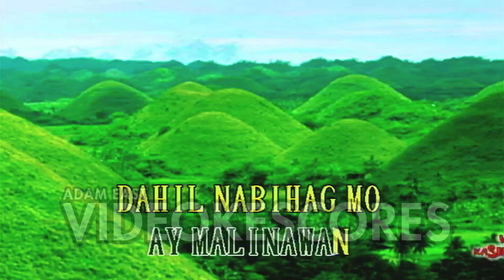Yeng Constantino - Chinito (Karaoke/Lyrics/Instrumental)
Karaoke Player: Wow Magic Sing XV9 (ED9000)

Enjoy Singing!